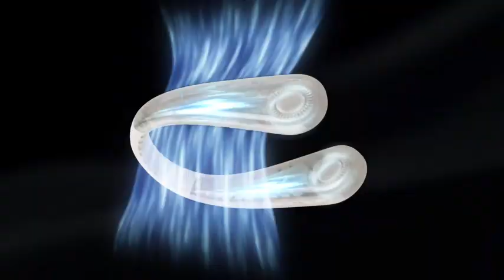TORRAS L3 Portable Neck Fan 360° Cooling Fan and Down Personal Neck Fan 4000 mAh Rechargeable Fan